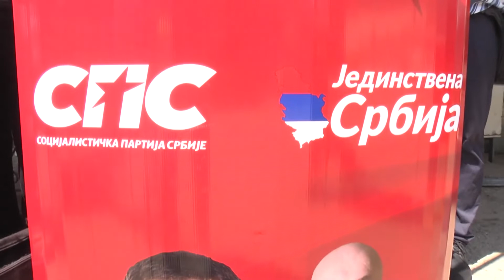Sinisa Maksimovic: Nas zadatak rad u interesu gradjana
Прилог: Телевизија Јефимија, Крушевац